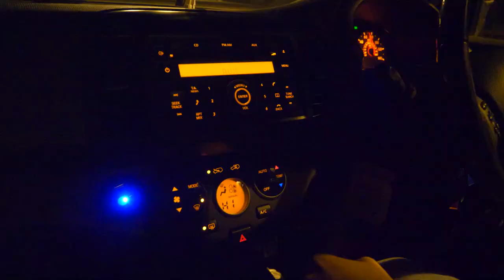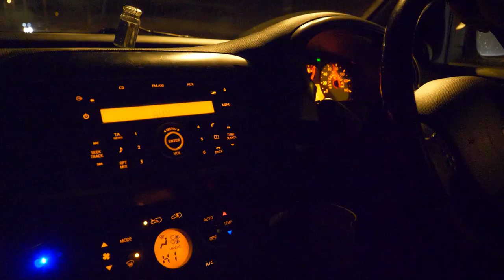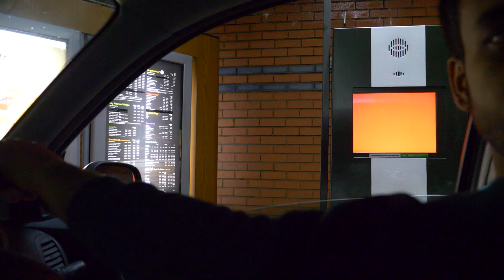Zainab Wants To Learn Snooker In Bradford | One Day Ventures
We are a Pakistani duo who have always been passionate about travelling, exploring and adventuring. This is the beginning of us taking you guys on a journey of our daily based ventures by sharing our experience through the eye of a camera. We would also love to hear and consider your reviews on how things should be so please show us that by liking commenting and sharing.